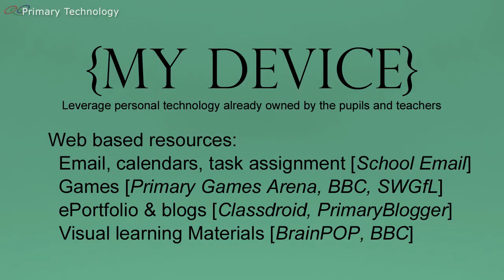Naace 2011 The future of education key requirements in 60 seconds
My thoughts on the Naace document released a few days ago.